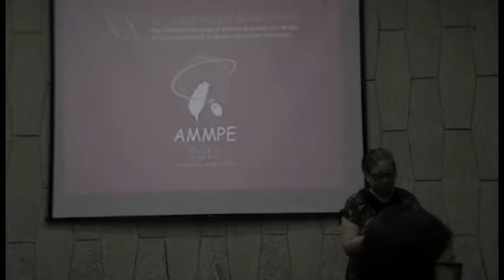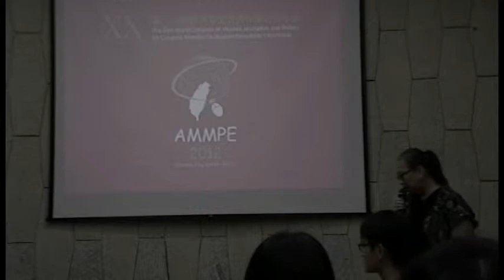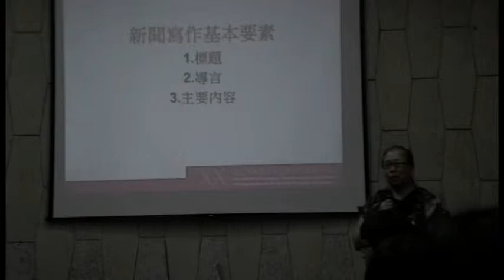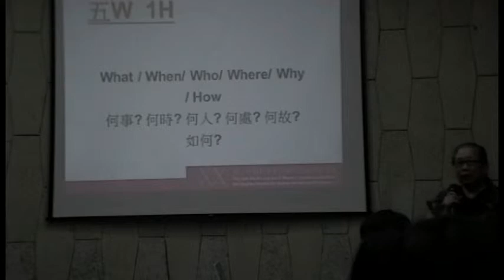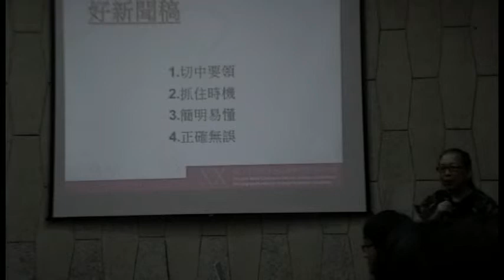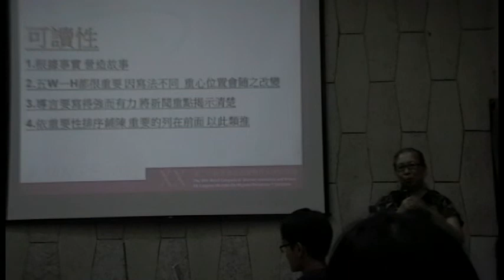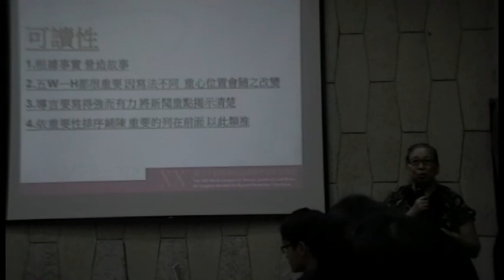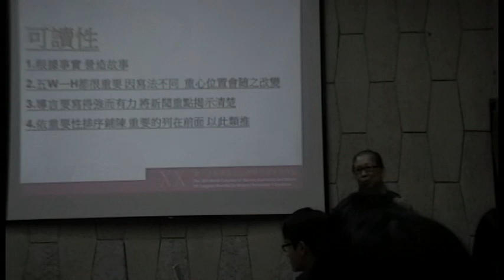2013花東青少年英語生活營 0702培訓課程 Speech given by Ms 歐陽元美Part 1